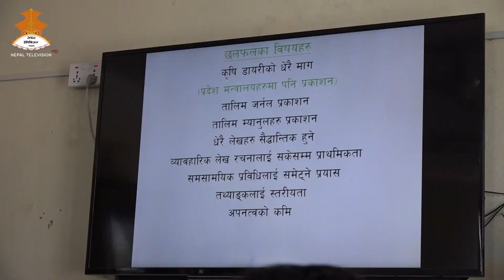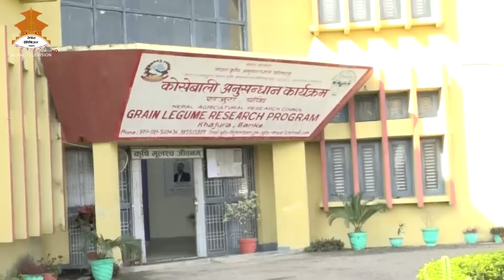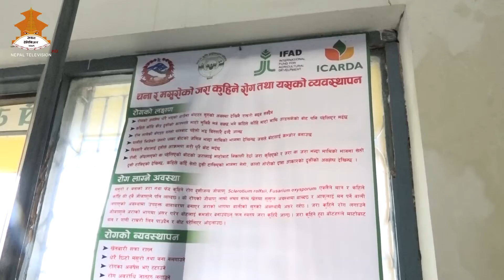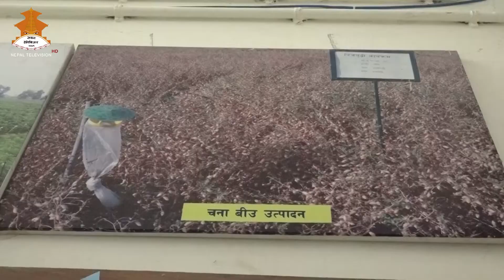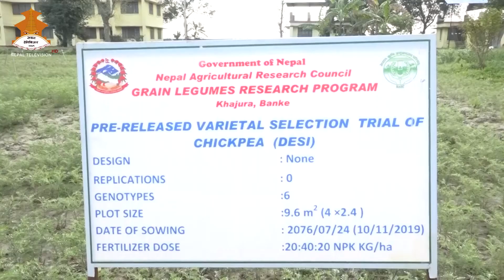सहकारी मध्मबाट कृषि विकास गर्नुपर्ने सल्लाह || KRISHI GATIBIDHI || NEPAL TELEVISION 2076-12-07